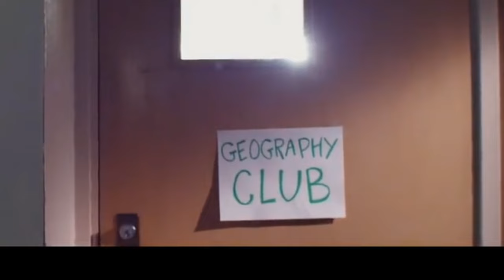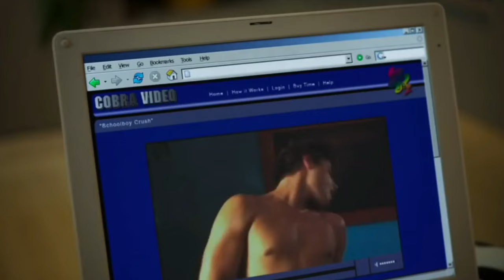FILMES GAY YOUTUBE - FILMES GAYS COMPLETOS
Melhores Filmes GAY  FILMES GAYS COMPLETOS
ótimos filmes com temática LGBT
 Filmes Incríveis Disponíveis no YouTube
Temática Gay FILMES PLAYLIST - GAY MOVIES  GRÁTIS
1° GAROTO DOS SONHOS
2° CLUBE DE GEOGRAFIA
3° ROMEUS
4°CONSEQUÊNCIA 2019
5° KING COBRA
6° DO COMEÇO AO FIM
vídeo  novo toda Semana  !
já faz maratona no canal  assistindo outras dicas